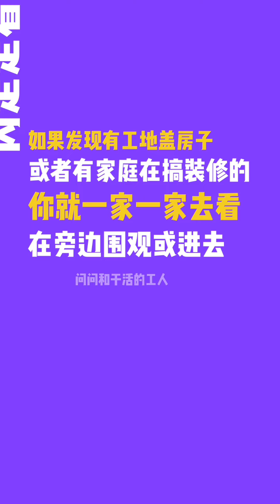澳洲建房 如何寻找靠谱建筑商 装修队？